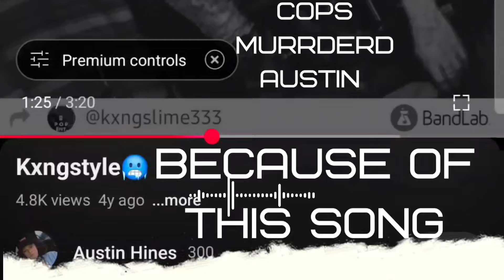Over 100 COPS MURDER 19 year old Austin Hines in the street! Columbus Mississippi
The tragic and senseless killing of 19-year-old Austin Hines, who was fatally shot in broad daylight by Lowndes County law enforcement. Despite over 100 officers being involved in this devastating event, none have been held accountable, leaving the Hines family and our community outraged and demanding justice. Austin's story is not just a story of injustice; it's a wake-up call to the unchecked power and lack of accountability in our law enforcement systems. Join us as we uncover the details, share Austin’s story, and call for justice. It's time to hold those responsible accountable.